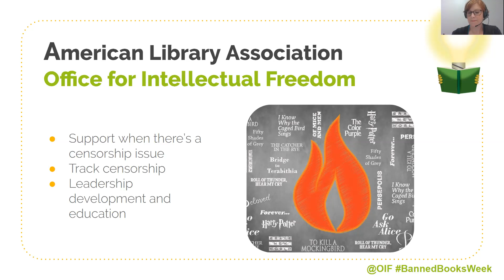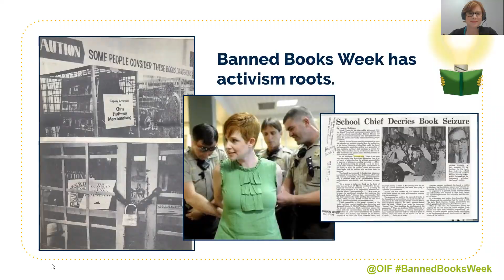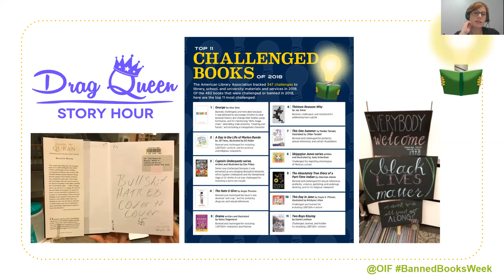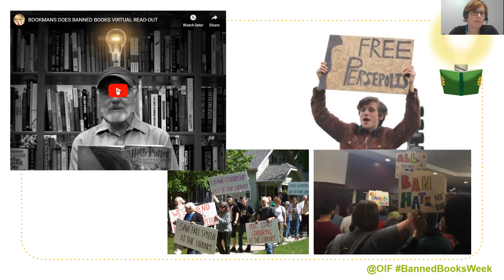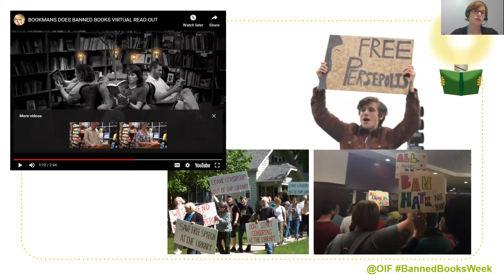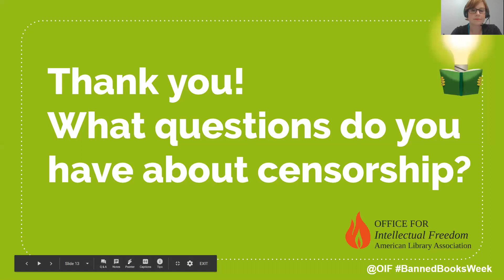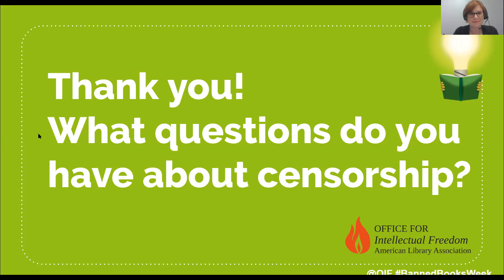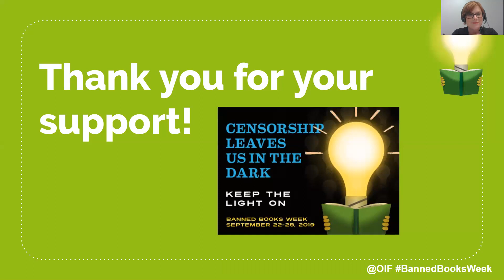Ask Me Anything About Censorship, With Kristin Pekoll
ALA Office for Intellectual Freedom Assistant Director Kristin Pekoll explores the history of Banned Books Week and censorship trends. She also answers audience questions about censorship.

Here is also a link to the recording on Facebook and a link to the read-out video from Bookmans, played during the session